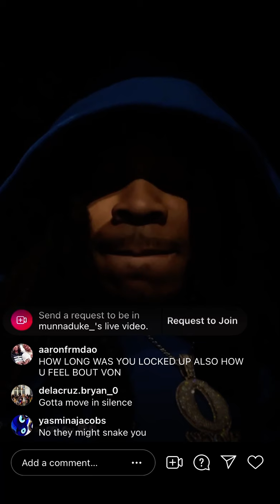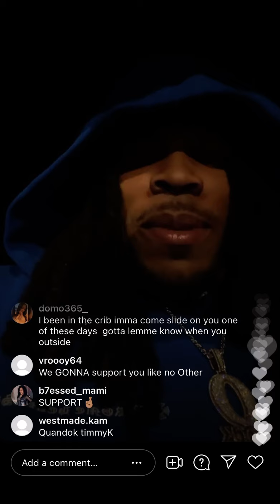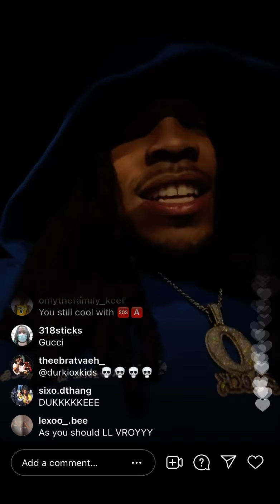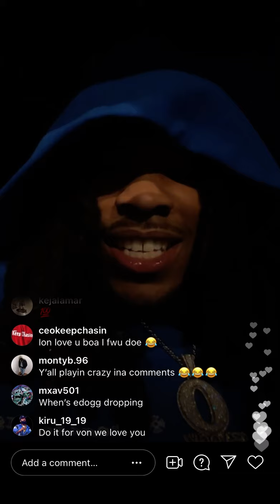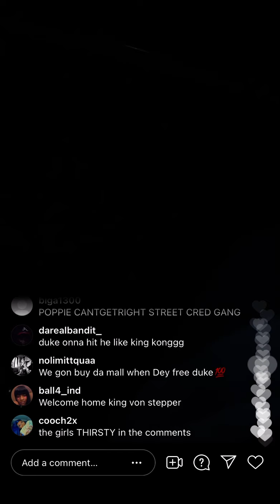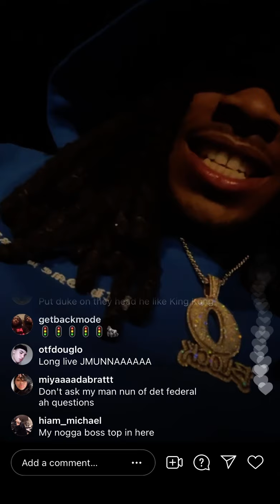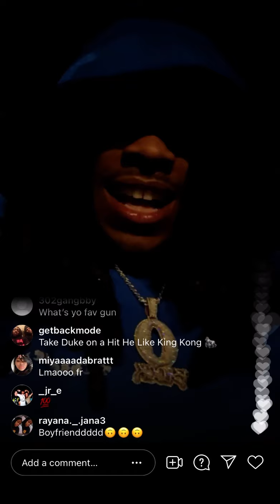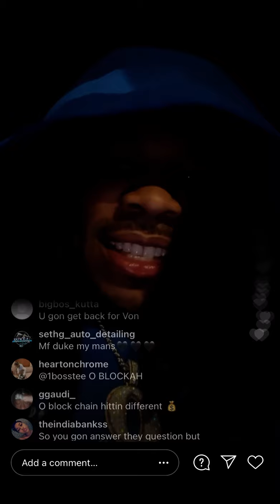OBLOCK MUNNA DUKE SAID HE GOING TO START RAPPING